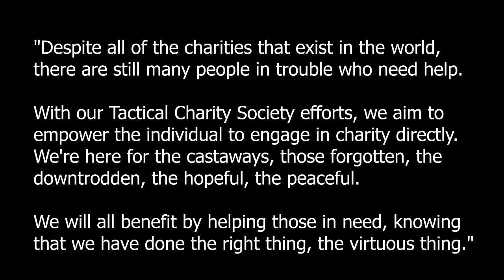Tactical Charity Society Logo Permission 1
"Despite all of the charities that exist in the world, there are still many people in trouble who need help. With our Tactical Charity Society efforts, we aim to empower the individual to engage in charity directly. We're here for the castaways, those forgotten, the downtrodden, the hopeful, the peaceful. We will all benefit by helping those in need, knowing that we have done the right thing, the virtuous thing." -Tactical Charity Society